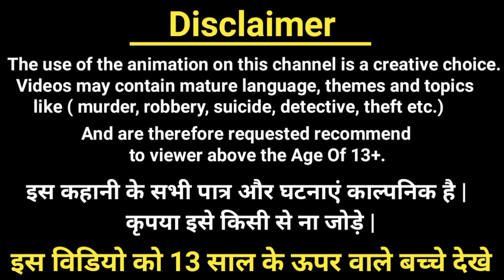कौन मरा हुवा है ? | बालवीर रिटर्न्स | Balveer Paheliyan| Hindi Paheli | Riddles in hindi